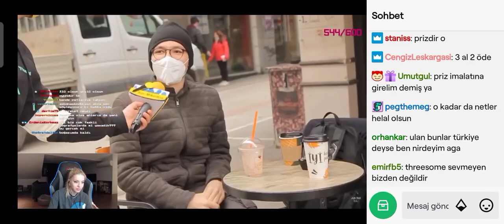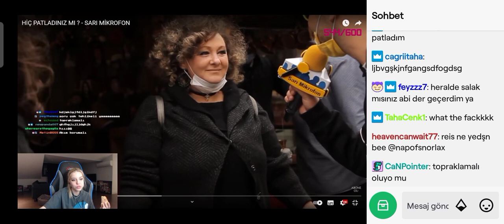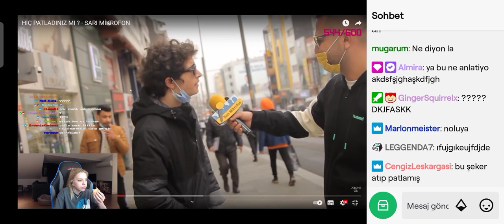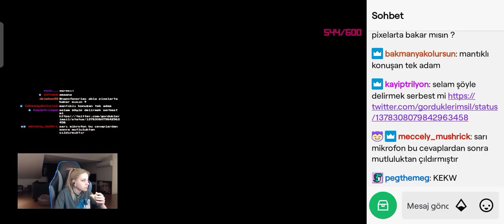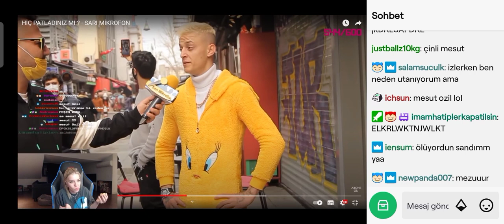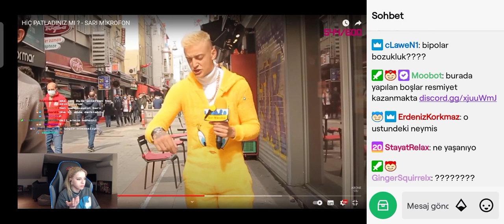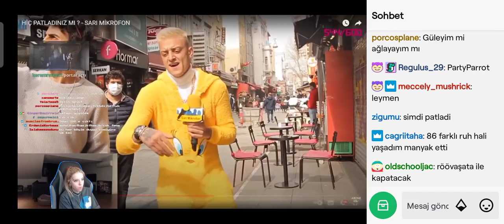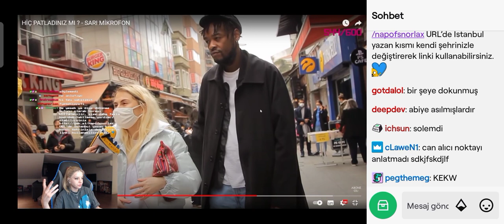Tuana Yılmaz "Hiç Patladınız Mı?" Röportajını İzliyor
Tuana Yılmaz (napofsnorlax) Sarı Mikrofon'un "Hiç Patladınız Mı?" Röportajını İzliyor